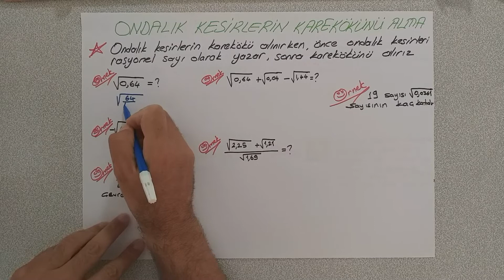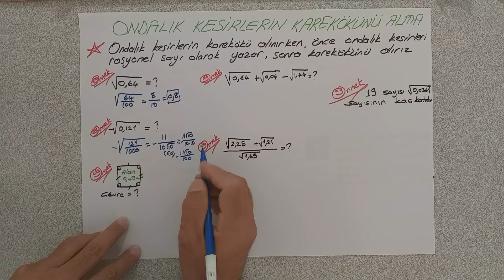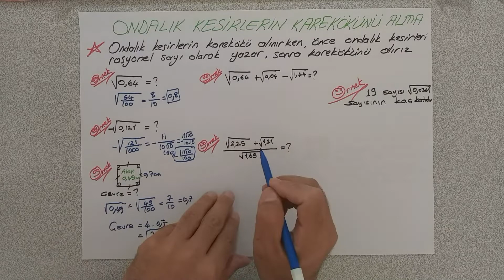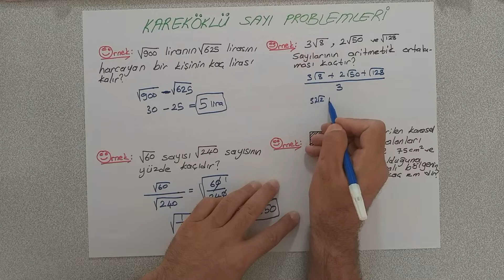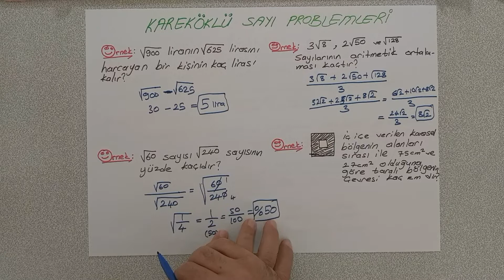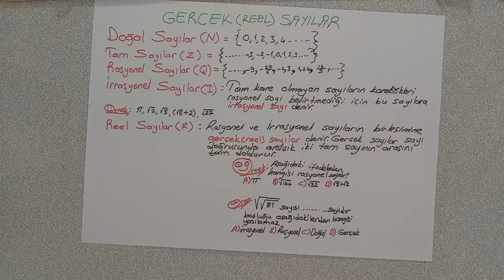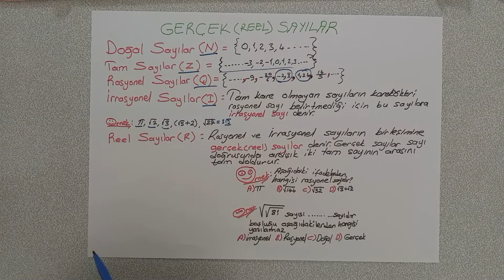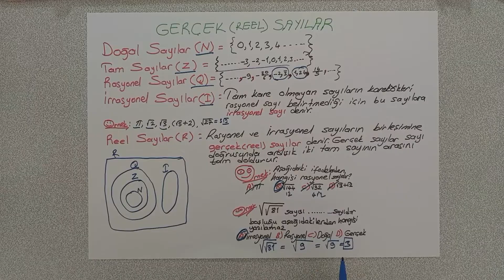8.1.3. Köklü İfadeler (3. Bölüm)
Mustafa İstemihan Talay Yatılı Bölge Ortaokulu Matematik Öğretmeni Hamit AYKUT 'dan "Kareköklü İfadeler" konu anlatımı.